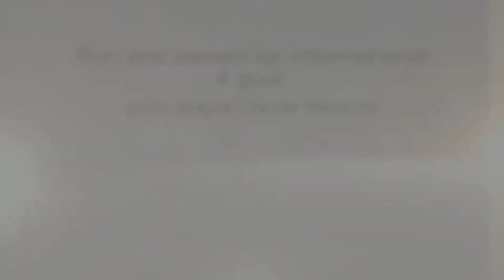How To Own A Pony Windsor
Ranelagh Farm
Crouch Lane
Winkfield
Windsor
Berkshire SL4 4TN